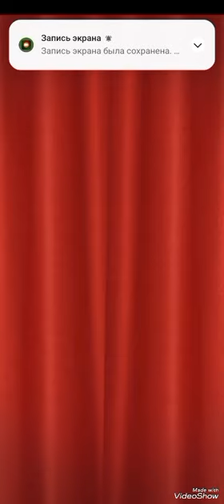Прохожу Candy manor. Часть 9